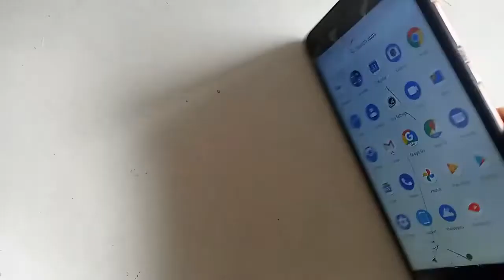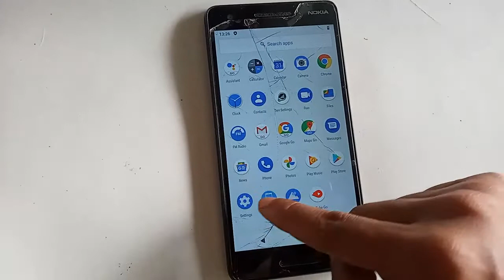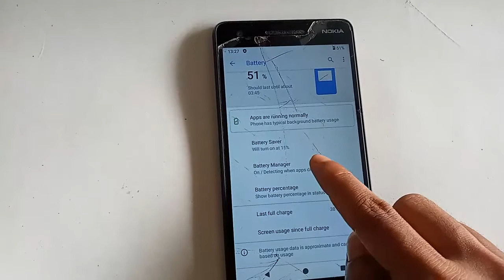Nokia 2.1 Battery percentage not show // Battery saver on off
You can see a phone this phone problem is battery percentage not show this phone display. now today i will show you how to show battery percentage this phone.